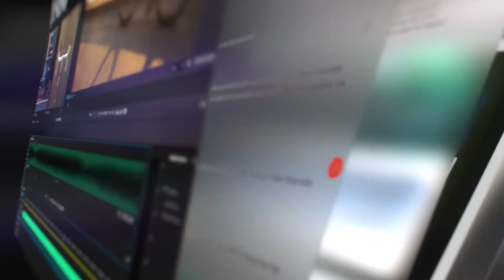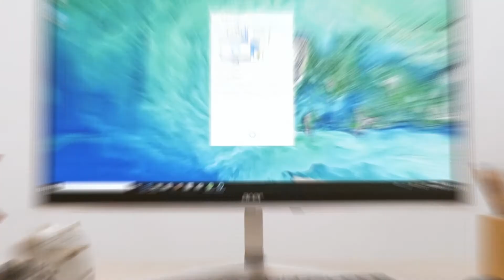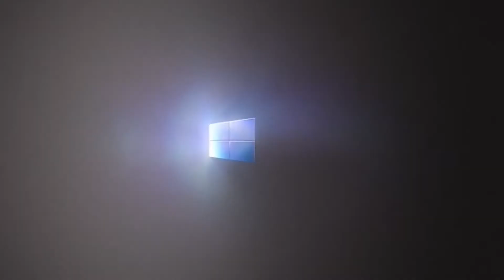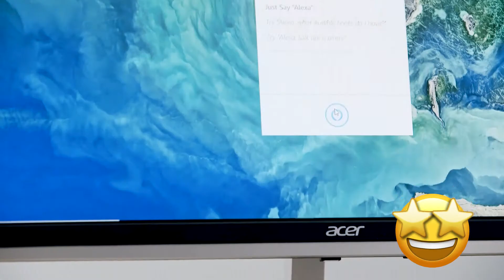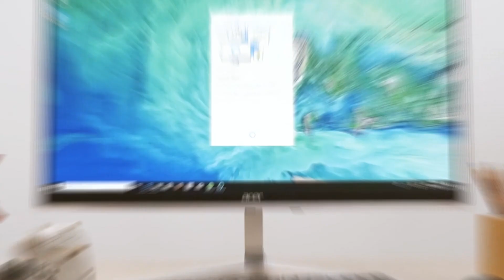Acer Aspire Z24 All In One Computer, 9th Gen Intel Core i5 - PRODUCT REVIEW - NTR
Acer Aspire Z24 All In One Computer, 9th Gen Intel Core i5

Technology evolves with time, and the progression of technology offers new inventions to enhance our living standards. After the origination of personal computers, scientists have been unceasingly trying to improve its design, functionality, portability, and performance. All-In-One machines are one of the contemporary advancements of traditional desktop computers that facilitate powerful computing on a big screen. Along with other computer manufacturers, Acer has produced some commendable All-In-One machines, especially the Aspire series from Acer. We have selected the Acer Aspire Z24 All-In-On Computer for you due to its exceptional performance, and contemporary design.